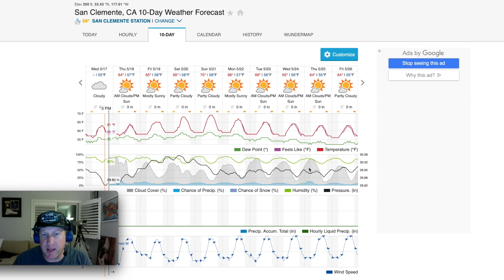So Cal Fishing Forecast 05-18-2033